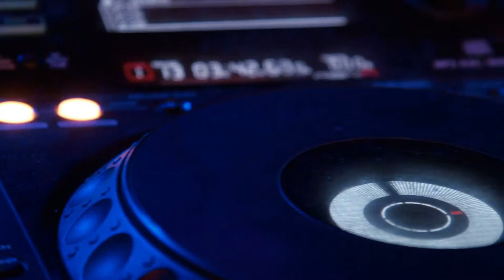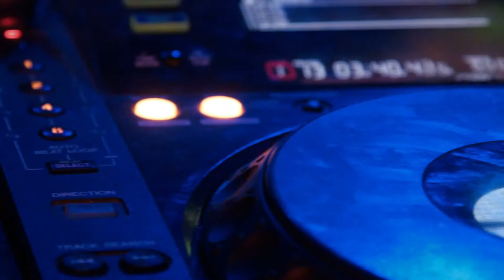Ismo - Deluxe (video) | Afro Decale | Cote D'Ivoire | Ivory Coast music | Musique Ivoirienne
Dry (No reverbs or FX applied)
Not mixed
Not mastered